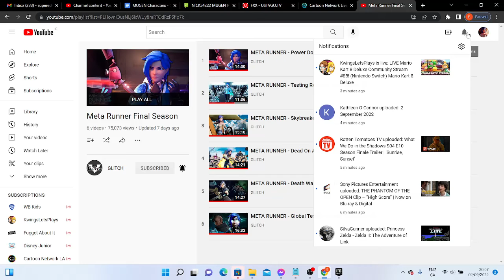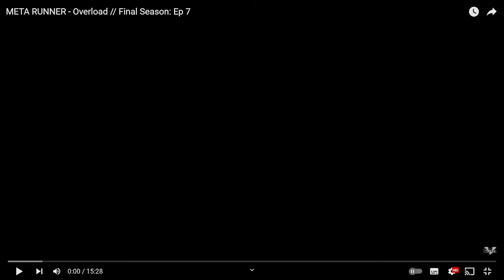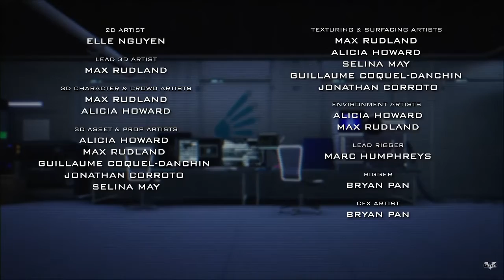Supereddieman reactions meta runner overload // Final season Ep7 by Glitch